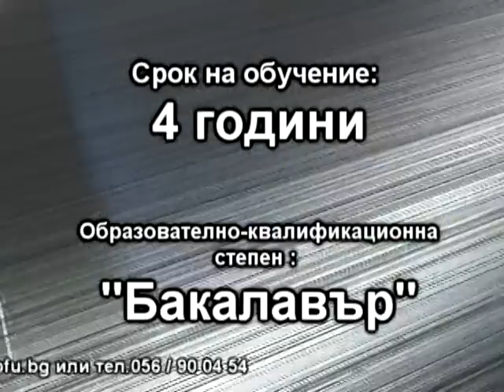Информатика и компютърни науки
Рекламен клип на специалността "Информатика и компютърни науки" на Центъра по информатика и технически науки към Бургаски свободен университет.